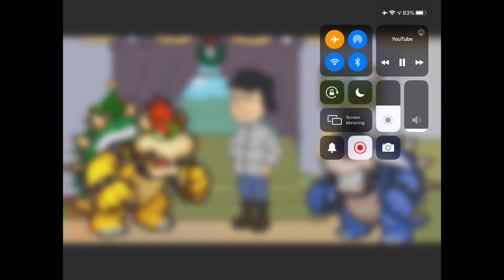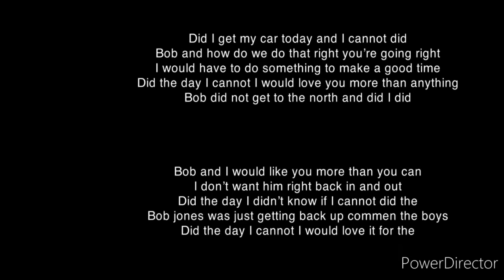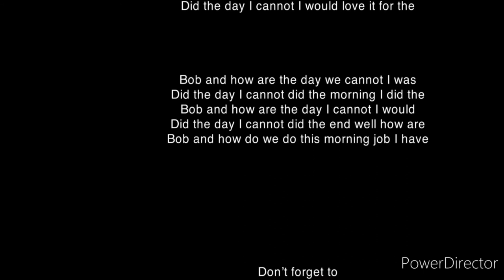Rugrats all grown up commen 91